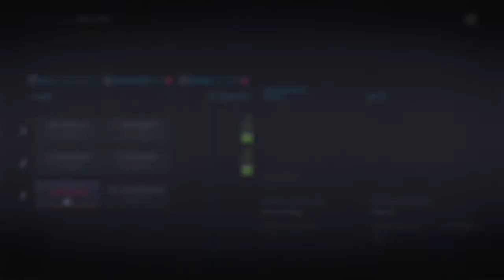NHL 20 Toronto Maple Leafs Franchise Ep. 2 | GREATEST GOAL I'VE EVER SEEN!!!!